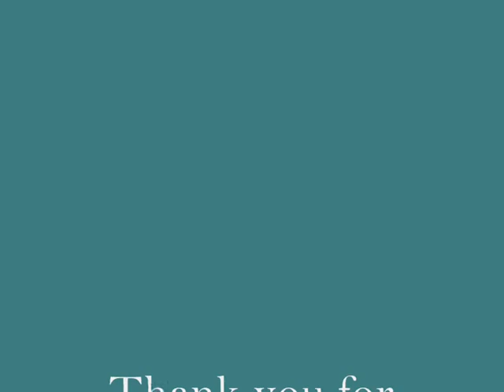SA-MP Public Pool Map by neko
I believe this one is in the „PublicPool" folder.

The files are in .map format, so if you want to use them in SA-MP you will have to convert it. I had a .pwn file for every maps, included gates coordinates but I sadly lost it a while ago. You will have to figure that out on your own. Good luck!